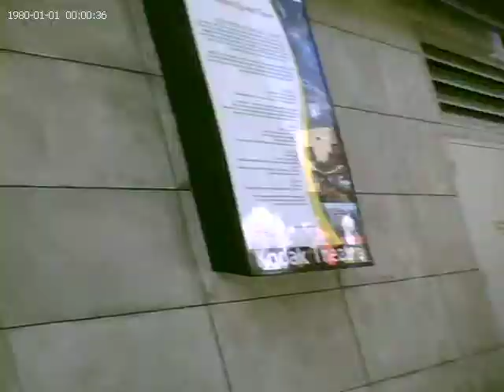HOLLY WOOD ZKQ 2.avi